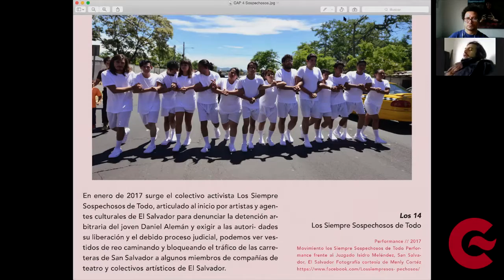Conversatorio Intersecciones con Crack Rodríguez